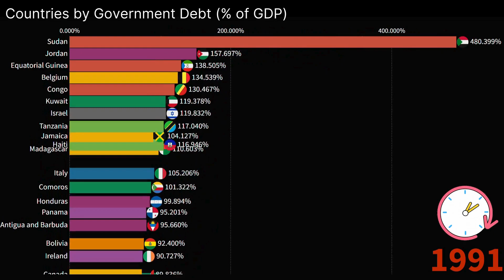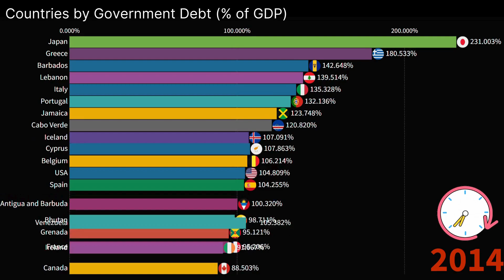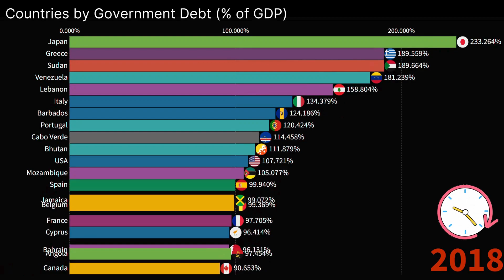Top 20 Countries ranked by Government Debt as % of GDP | Debt Crisis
In this video we will explore the economic landscape of countries around the world through the lens of government debt as a percentage of GDP in our bar chart race video.

📊 Follow along as we present a bar chart race showcasing the varying levels of government debt burden faced by nations, offering insights into the fiscal challenges and economic implications of high debt ratios.

🌟 Discover which countries carry the heaviest debt loads relative to their GDP, and learn about the factors driving debt accumulation, including government spending, borrowing trends, and economic performance.